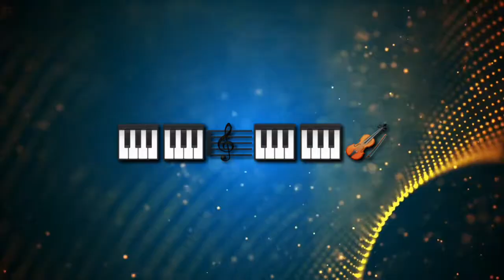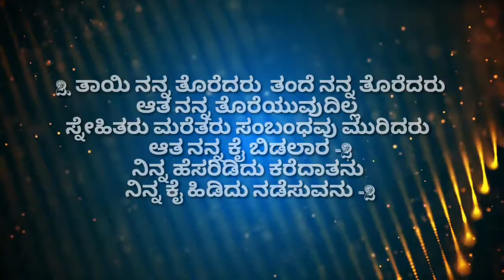ಪಾಪವ ನೀಗಿಸಲು..ಶಾಪವ ನೀಗಿಸಲು.. Christian Kannada Song Bro.Raju